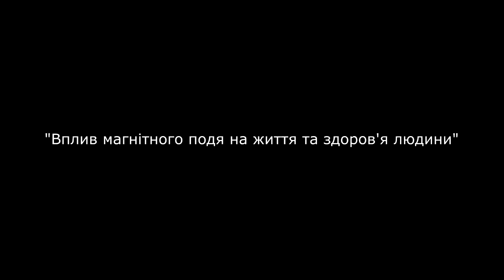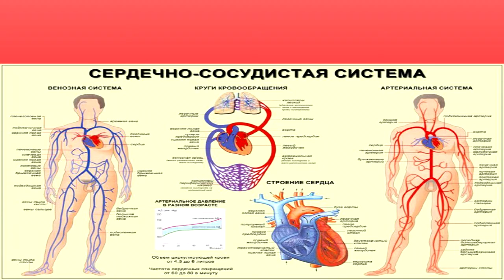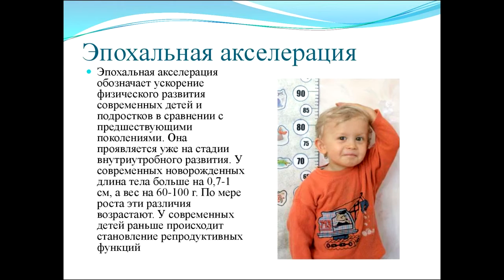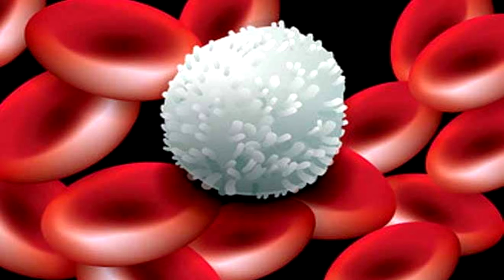prezentacya po fizike